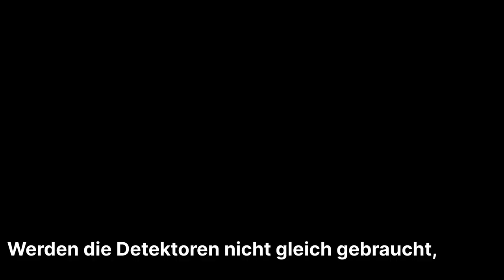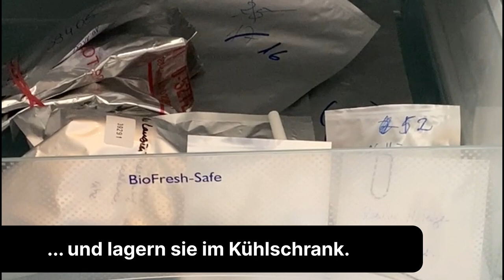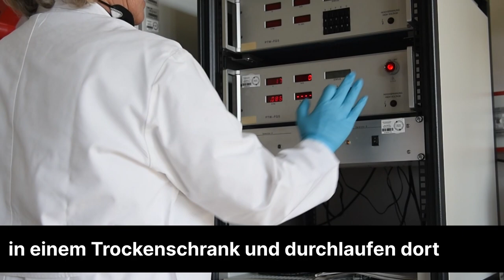Dem Radon auf der Spur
Radon ist ein radioaktives Edelgas. Durch Ritzen kann es in unsere Häuser eindringen – wenn es sich dort ansammelt und wir es über einen längeren Zeitraum einatmen, kann es Krebs auslösen. Radon gibt es eigentlich überall, aber es ist regional unterschiedlich verteilt. Um festzustellen, ob man Radon im Haus hat, hilft nur messen.

Die Messgeräte, die man sich dafür ins Regal stellen kann, sehen unscheinbar aus, doch innen drin und bei der Auswertung im Labor passiert eine Menge: In diesem Video werfen wir einen Blick hinter die Kulissen.